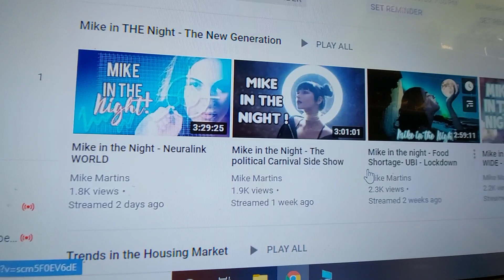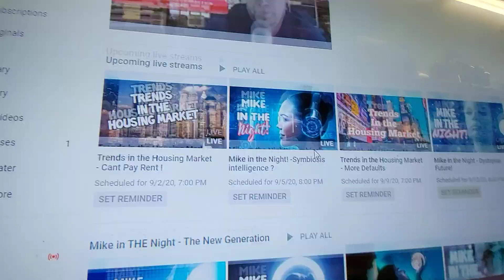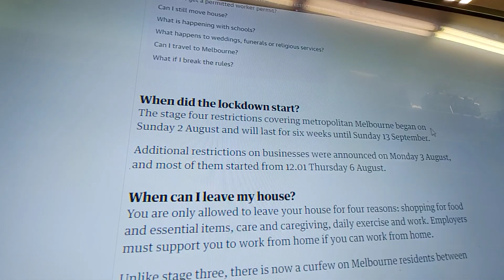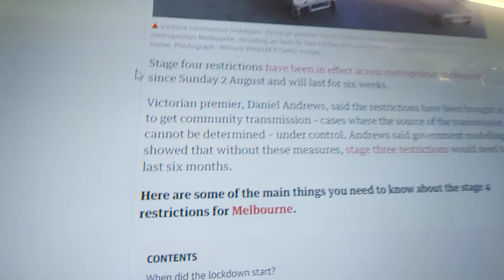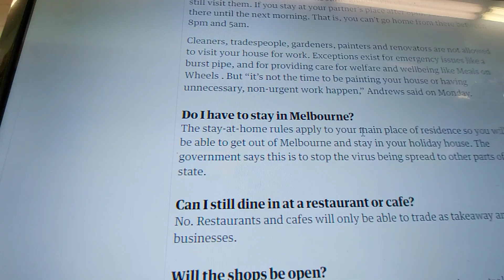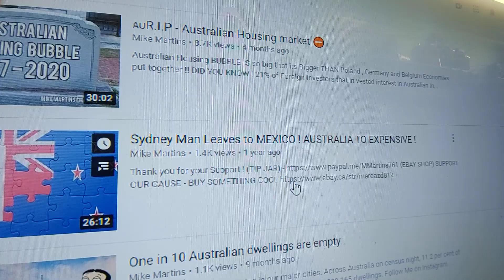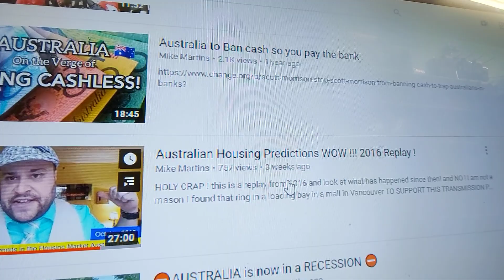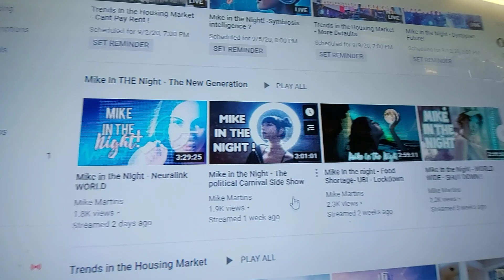🤢AUSTRALIA going COVEY CRAZY😷 Unnecessary Lockdowns are forcing people to go Crazy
Oh no 24 more months of lockdown??